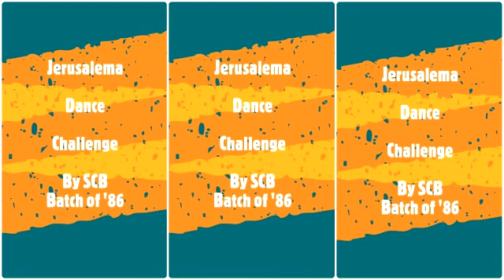Jerusalema dance by Dr Ratnakar Sahoo of SCB medical college batch 86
in our batch musical nite program " Basant Bahar" held on March 5th 2022,      Dr Ratnakar Sahoo   did this excellent Jerusalema challenge dance for our batch 1986 of SCB Medical college